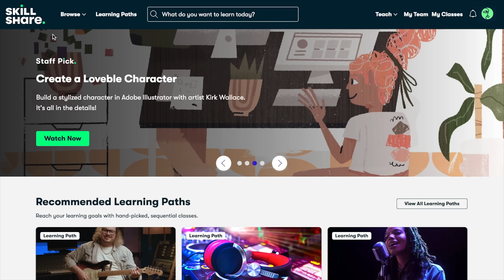daily diaries | hosting my in-law for the weekend, OC eats, doggy pool day, golfing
we hosted my in-laws for a few days and we ate SOOO well. hope you enjoy this wholesome family vlog! ♡